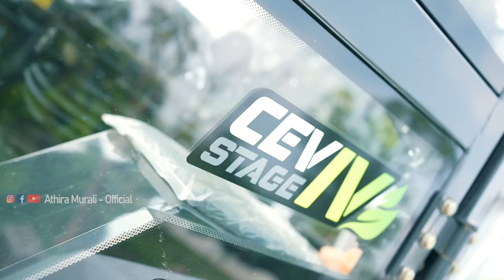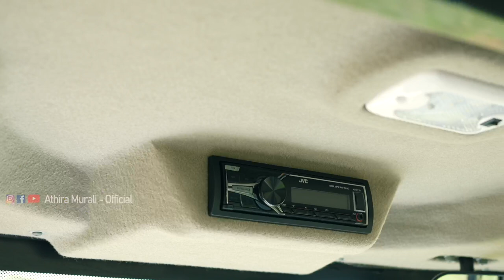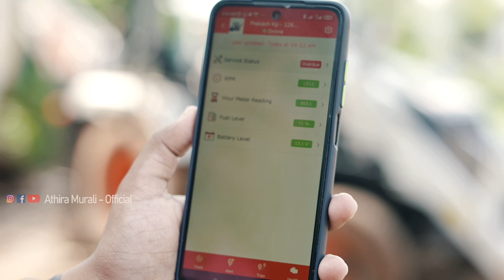ഉറപ്പായും വരുമാനം കിട്ടുന്ന backhoe loader Bobcat B900 | Malayalam Review by Athira Murali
Bobcat’s B900 Backhoe Loader demonstrates superior performance with Best-in-class Digging Depth, Higher Breakout Forces, Increased Component Durability, Comfortable Operator Cabin, Advanced Hydraulic System and Excellent Total Cost of Ownership advantages.

Bobcat B900 offers 3~5% higher maximum digging depth compared to other backhoe loaders in its class. That makes B900 best performer in its class.

With optimized design of Bobcat B900, economy mode operations can be achieved with 1400 Rpm and Power Model can be achieved with 1550 Rpm. Higher performance even at low engine rpm helps in great fuel savings.